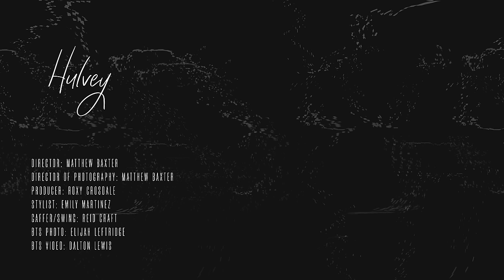Hulvey - Cold Water (Official Visual)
There is freedom in surrender. BRKNHRT. is out now! Listen to the new visual EP from Hulvey on all platforms

Director: Matthew Baxter
Director of Photography: Matthew Baxter
Producer: Roxy Crosdale
Stylist: Emily Martinez
Gaffer/Swing: Reid Craft
BTS Photographer: Elijah Leftridge
BTS Video: Dalton Lewis